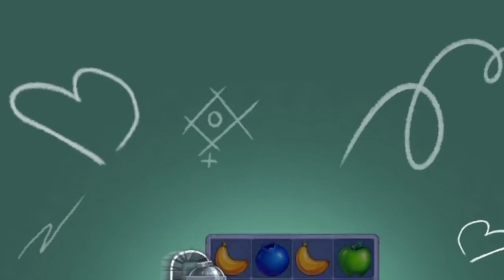Fly With Pampa Pig’s Christmas / Miss Pampa